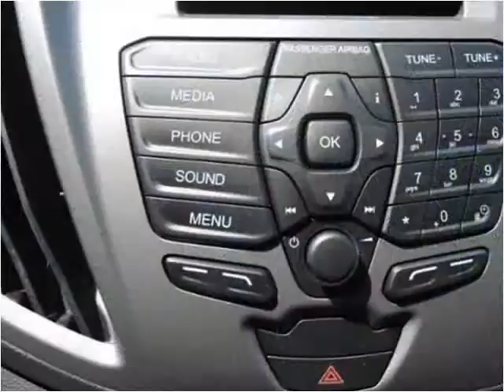2015 Ford T350 New Cars Manassas VA